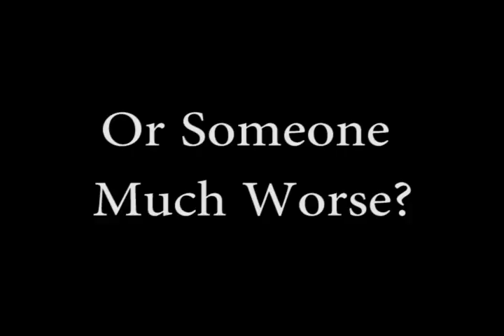כל האמת על תקרית הסמח"ט המכה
אל תאמינו למה שהתשקורת מספרת, זה הוידאו המקורי ולא הגירסה הסמולנית.